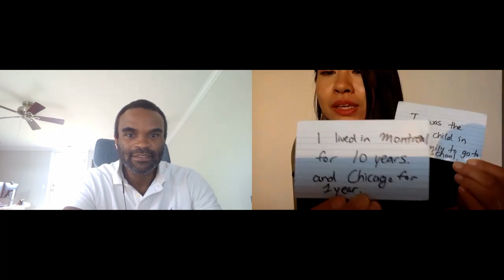Spotlight: Euler Bropleh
In 15 minutes, we highlight the movers and shakers of the startup industry. We get to know the faces and personal stories behind these industry leaders. We spotlight top influencers in startup investing.

Euler Bropleh is Founder and Managing Director of VestedWorld, which is a venture capital fund that invests in startups that operate in emerging markets in Africa.

Follow VenturX for more tips and insights on funding and investments.